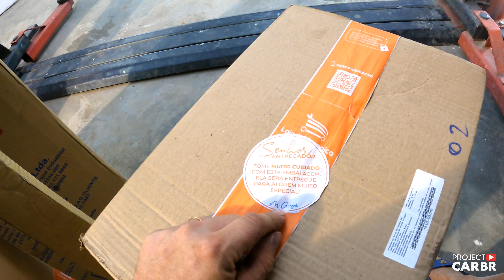CHEGARAM PRESENTES! + PINTAMOS AS PEÇAS - REFORMA DO CHEVETTE EP.13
Multilaser!

Deu Match?!

Quer nos enviar um presente? Utilize nosso endereço a baixo:
CAIXA POSTAL PROJECT CAR BRASIL:

Quer comprar ferramentas? Acesse a Loja do Mecânico através do link a baixo:

Precisou de peças?